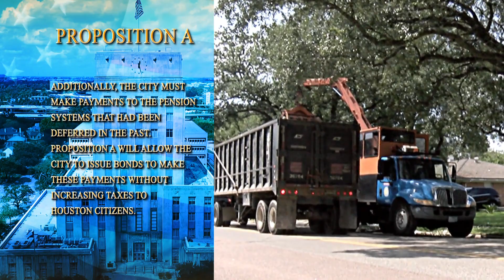"Voting Proposition - A" (English)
Proposition A is one of five ballot measures that the Mayor and the City Council voted to put on the November ballot. A vote "FOR" Proposition A authorizes the City of Houston to issue $1 billion in pension obligation bonds. The bond proceeds will be used by the City of Houston to make payments to the police and municipal retirement funds, the two plans that the City has not consistently funded for the last 15 years.